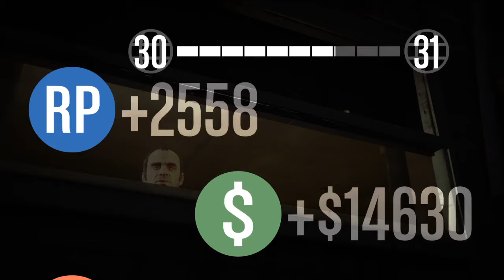Grand Theft Auto V online turbine carbine mission Ron steal and deliver van to trailer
Join the P.M.G
pukemonster gaming

Let's keep the comment section AWESOME to ensure everyone has a good time. Be sure to ignore, dislike or flag spam on negative or hateful comments. With your help, we can continue to build an awesome community!